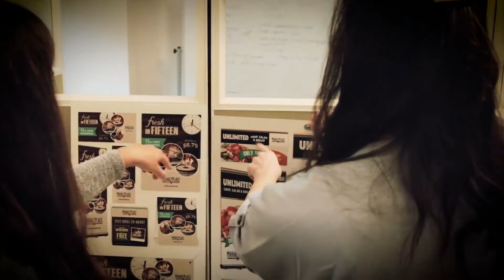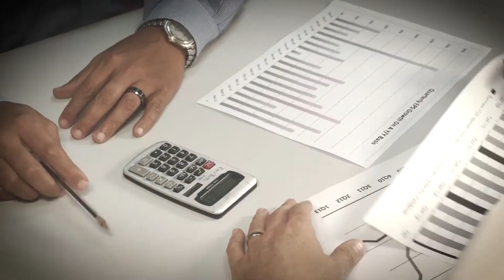The Artist Evolution and Nashville Printing Join Forces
The Artist Evolution (TAE), an award-winning marketing agency based in Northwest Arkansas, joins forces with Minuteman Press & Nashville Printing to provide local Nashville businesses with a suite of digital marketing services.